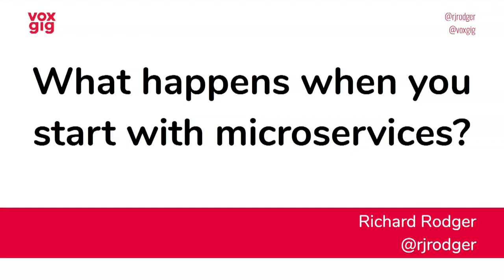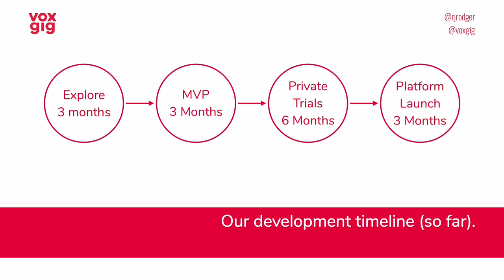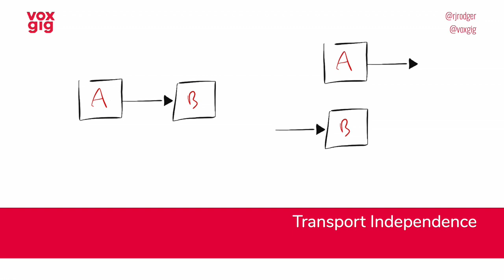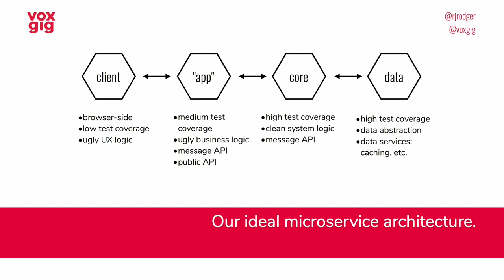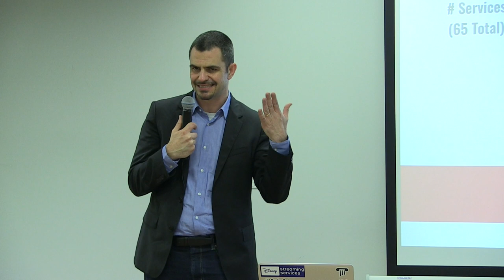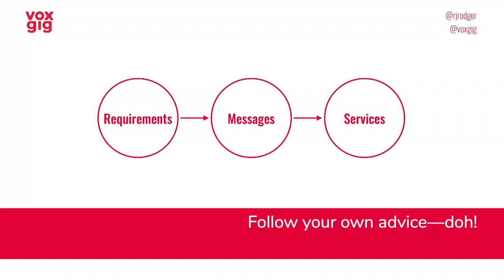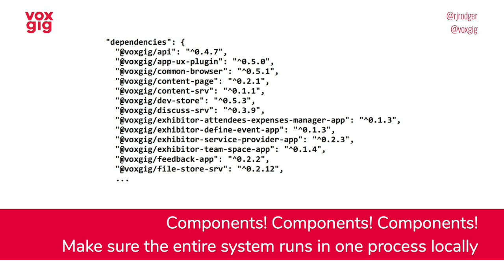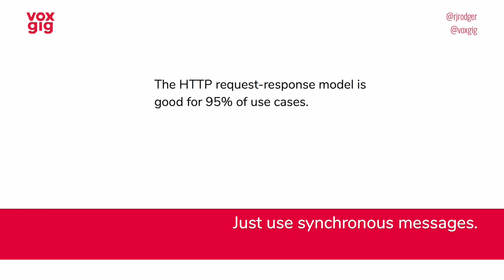Richard Rodger-We used microservices from day 1, and it almost worked! -Microservices Dublin Meetup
We have our very own Richard Rodger - CEO Voxgig.

When you have the opportunity to build a large greenfield software system, should you use microservices from the start, or should you build a traditional monolith first?

Twelve months ago, we chose microservices. Here’s the story what happened next ...